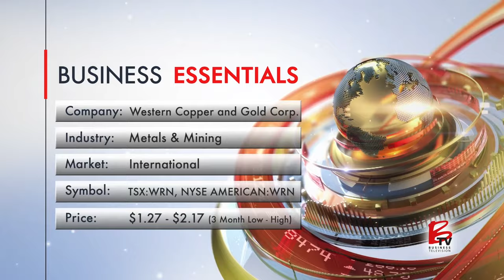Premier Copper-Gold Mining Venture | Western Copper and Gold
Investing in Copper and Gold Stocks

Western Copper and Gold (TSX: WRN, NYSE: WRN) is making significant strides in the mining industry with its flagship Casino project, situated in the Yukon. This project is poised to become Canada's largest critical metals mine, boasting an impressive array of copper and gold resources. As the company advances through the permitting stage, it has garnered substantial support from industry heavyweights, highlighting its potential to be a key player in the global mining sector.

The Casino Project: A Game-Changer
The Casino project stands out as one of the largest copper-gold porphyry deposits in the world. With an estimated 11 billion pounds of copper and 20 million ounces of gold, this project is a crucial asset for the future of sustainable mining. According to Western Copper and Gold's CEO, the feasibility study conducted in mid-2022 has confirmed the project's viability, marking a significant milestone in its development.

The Yukon is set to benefit immensely from this venture, as the Casino project aims to boost the local economy and provide long-term prosperity. The project's significance extends beyond regional impact; it plays a critical role in addressing global copper demand, especially as the world transitions towards decarbonization.

Strategic Industry Support
Western Copper and Gold has secured backing from major players in the mining industry. Notably, Rio Tinto holds a 10% stake in the company, while Mitsubishi Materials owns just under 5%. These endorsements underscore the project's potential and the thorough due diligence conducted by these industry giants. Their involvement has accelerated the project's momentum, bringing it closer to realization.

The company's CEO expresses high optimism about Western Copper and Gold's future. He highlights the strong governmental support, robust infrastructure frameworks, and solid relationships with First Nations as key factors contributing to the project's progress. With such a promising asset and favorable conditions, the company is well-positioned to make a significant impact on the global mining stage.

Sustainable Development and Future Prospects
As the demand for critical metals continues to rise, Western Copper and Gold is committed to sustainable mining practices. The Casino project is expected to deliver substantial quantities of copper and molybdenum to the market, addressing the current supply crunch and supporting global efforts towards a greener economy.

Western Copper and Gold's Casino project is set to become a cornerstone of the mining industry, both in Canada and globally. With its substantial resources, strategic industry support, and commitment to sustainable development, the company is poised for a bright future.‍